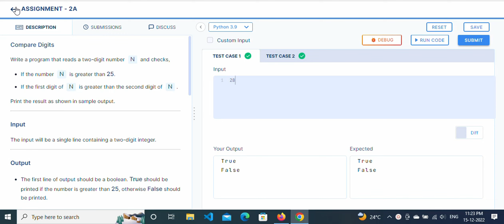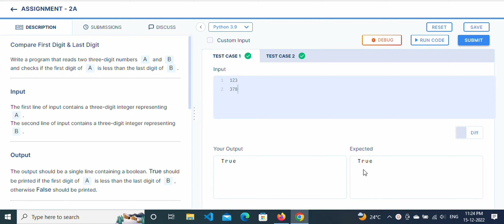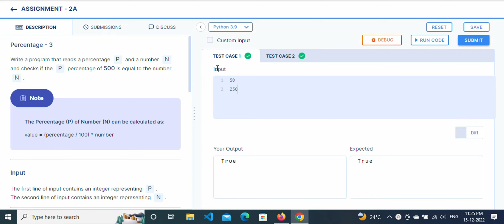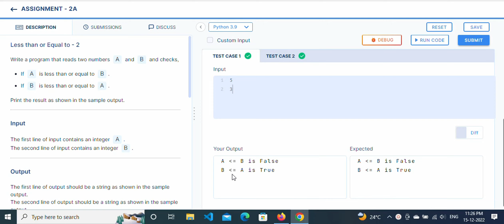Operators & Conditional Statements | Assignment - 2A Answers | Python | NxtWave | CCBP 4.0